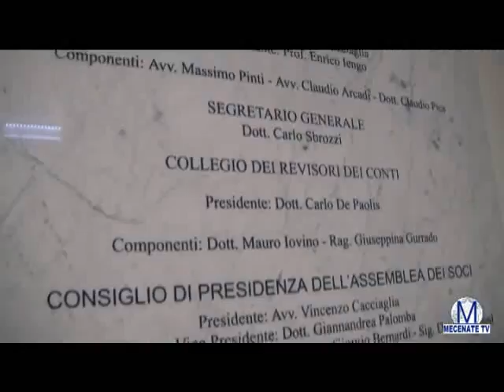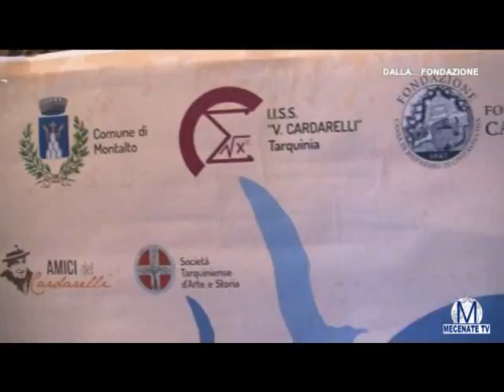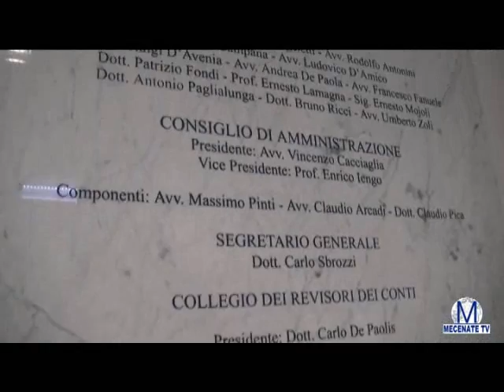Dalla Fondazione Certamen Cardarelliano 2016 Tarquinia